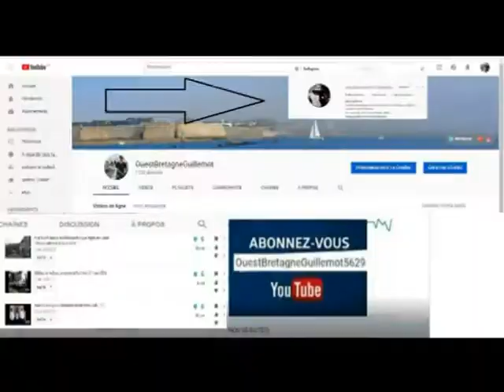Araignée Enoplognatha ovata est une espèce d'araignées aranéomorphes de la famille des Theridiidae.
Alimentation : cette araignée capture des proies dans une toile en forme de dôme de construction irrégulière et construite dans la végétation basse. L’araignée se trouve à l’écart, sous une feuille ou une fleur enroulée. Les proies capturées sont fréquemment nettement plus grosses que l’araignée elle-même.